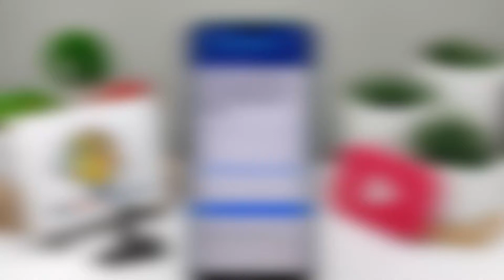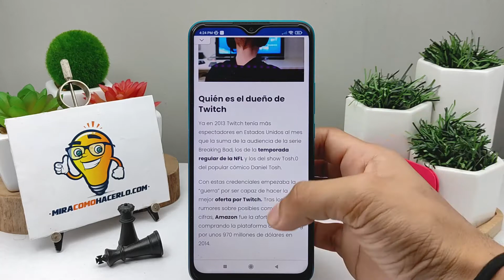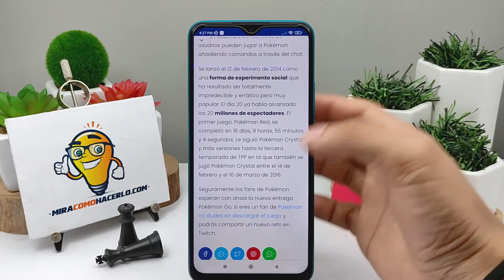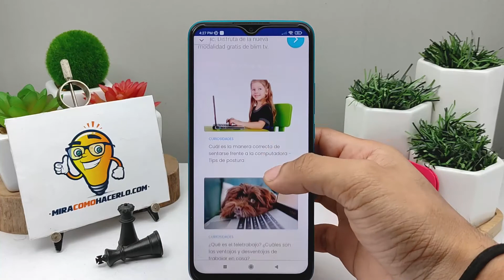Twitch: Las Mejores Curiosidades y Datos Sobre la Historia de Twitch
En este video aprenderás Las Mejores Curiosidades y Datos Sobre la Historia de Twitch. En Mira Cómo Hacerlo encontrarás la información que estás buscando.